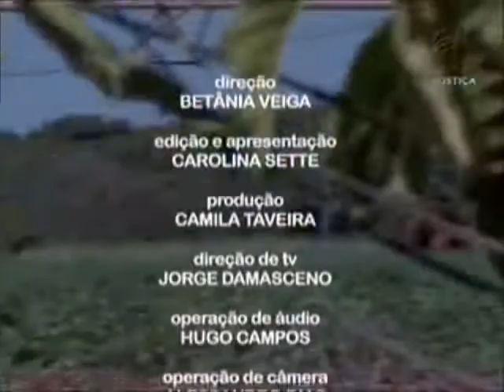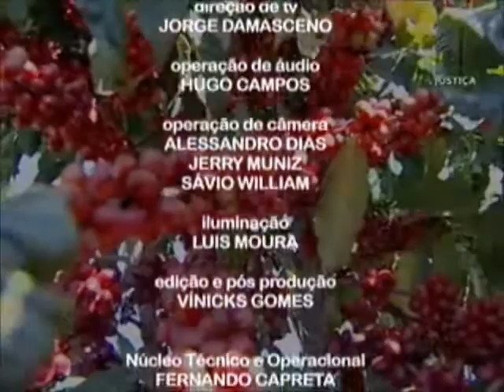Meio Ambiente por Inteiro - Mercado e produção do café (08/09/12)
O café é a segunda bebida mais consumida no mundo, só perde para a água. O Brasil é o maior produtor e exportador de café e responde por um terço da produção mundial. De acordo com a Empresa Brasileira de Pesquisa Agropecuária - Embrapa, o país tem uma das cafeiculturas mais responsáveis quanto à sustentabilidade, além de gerar renda no campo, evitar o êxodo rural e preservar o meio ambiente.  Para falar sobre o mercado e a produção do café, o programa Meio Ambiente por Inteiro desta semana recebe o diretor da Associação Brasileira de Indústrias de Café - ABIC, Nathan Herszkowicz, e o diretor do Departamento do Café da Secretaria de Produção e Agroenergiado Ministério da Agricultura, Pecuária e Abastecimento, Edilson Alcântara. O programa fala sobre a história do café e a produção dos grãos no Brasil. O café  chegou ao Brasil pela região Norte, em 1727. Veio da Guiana Francesa e se adaptou perfeitamente ao clima. Com isso, a produção se espalhou rapidamente para diversas regiões, principalmente o interior de São Paulo. Logo o café se tornou uma das riquezas brasileiras. Hoje, há cerca de 285 mil cafeicultores no país. A produção gera mais de oito milhões de empregos diretos e indiretos.